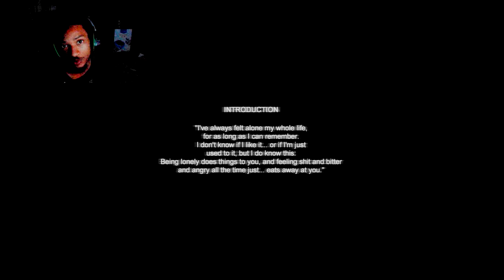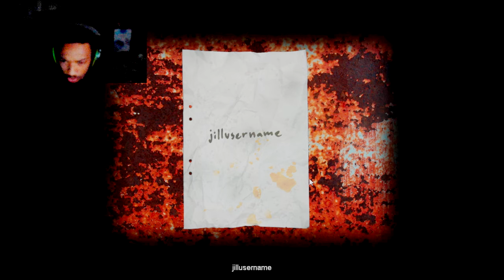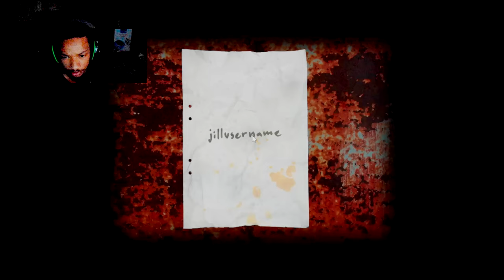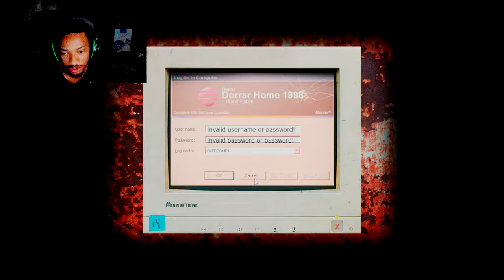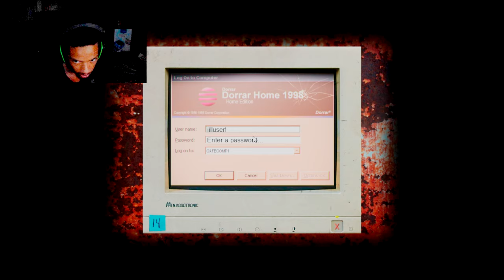The Padlock Broke My Mind ;_; | CRY OF FEAR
Just going to avoid anything that has a lock now. Both ingame and irl.